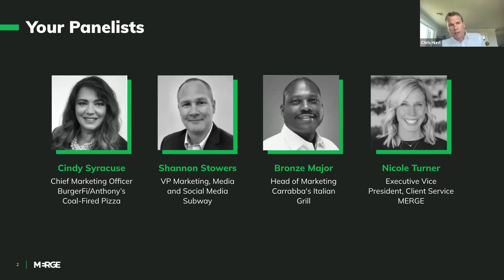WEBINAR | The Restaurant Experience Reset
Tune in to a panel discussion featuring top restaurant marketing leaders.

From dining footprints to scannable technology, numerous new restaurant models and trends have emerged in recent years, yet not all will last the test of time. Which in-store and digital experiences will live on and which will lose relevance as we enter a new era for the restaurant industry?